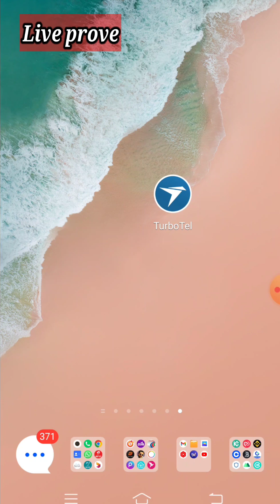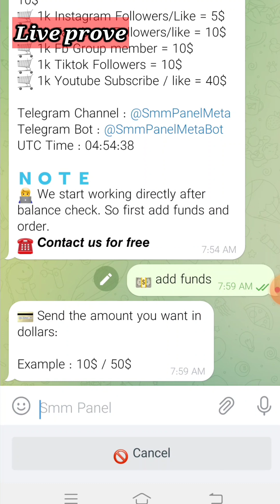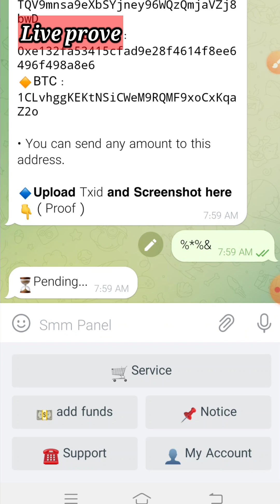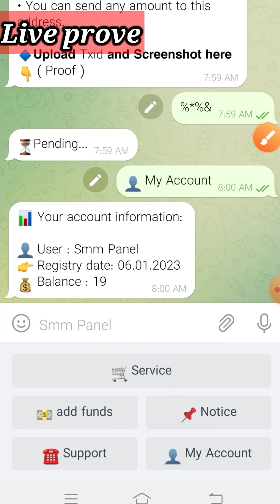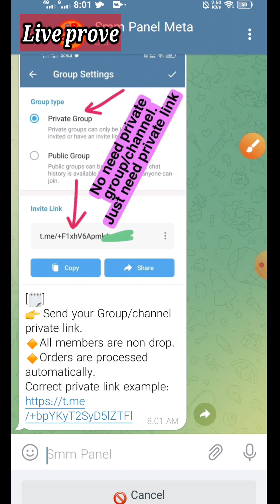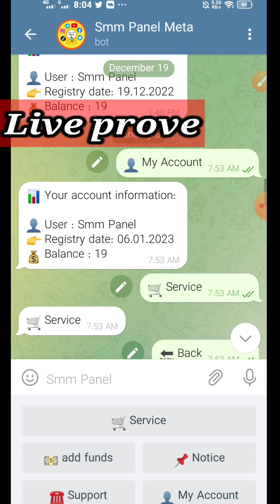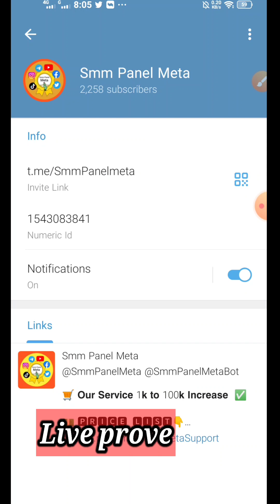Telegram Subscribe increase live prove || telegram member add unlimited